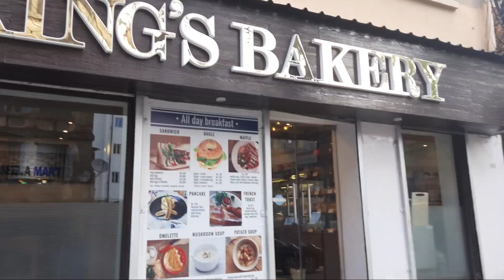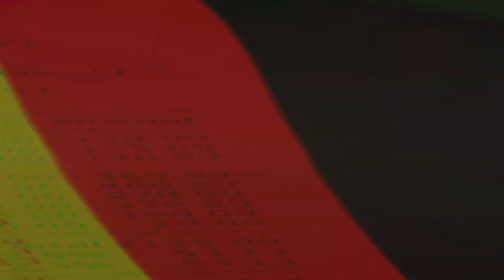NEW KOREAN CAFE/BAKERY ALERT!!! in town | Korean FOOD VLOG | HONEST REVIEW | Worth trying? Exposed?!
This vlog shows our honest experience at this new food joint @King's Bakery.

I would recommend this place for a budget friendly hangout with some snacks and beverages.

ps. Don't skip the video because most of your queries and doubts are already answered in it.

Place: KING'S BAKERY
Location: 216/3B, AJC Bose Road, The Conclave, Park Circus Area, Kolkata

If you LIKE this video, do COMMENT and SHARE

Also check out some of my latest Food-vlogs!

MOST UNIQUE n BEST BUFFET in town AFTER LOCKDOWN 🔥🔥🔥 || India's 1st ASIAN TABLE GRILL- BBQ || Asia^3

BEST Hangout spots for PUJO SEASON @ Park Street! Covering 3 restaurants in 1 day! Puja Special vlog

FOOD with ALCOHOL UNDER ₹500!!! 🤩 NEW OFFER ALERT🔥 250ml Premium Draft Beer FREE with 4 Course Meal